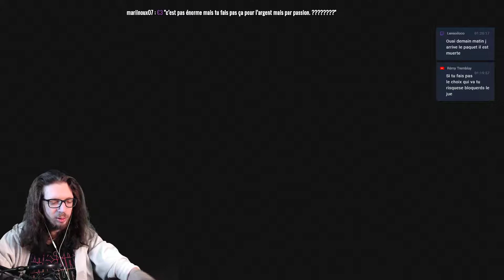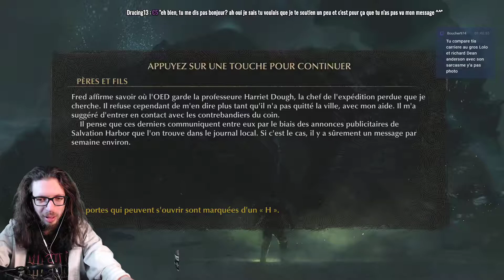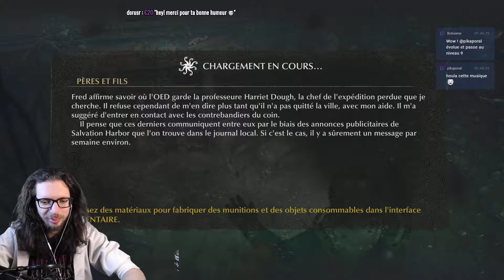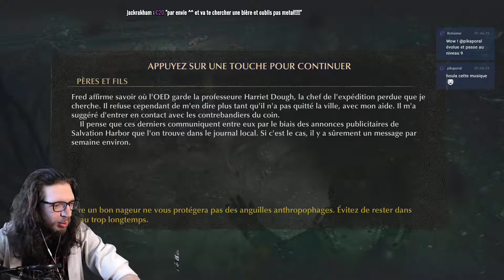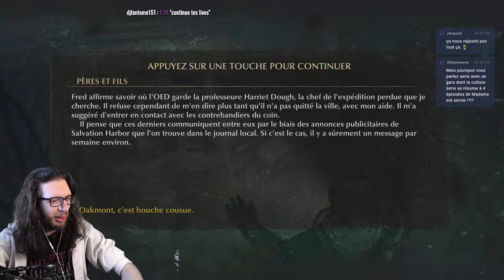🔴🎮 The sinking city - ps4 - 12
Obtention du jeu : Cadeau de The sinking City